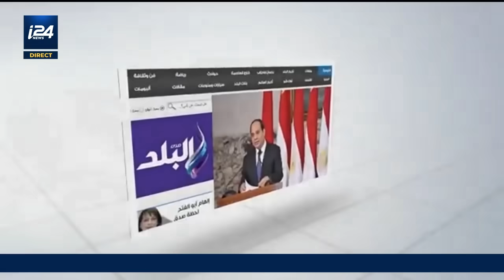7 octobre : le début de la fin de la relation Egypte/Israël